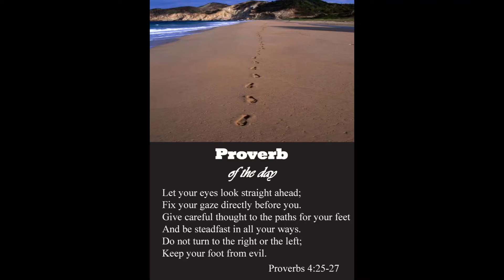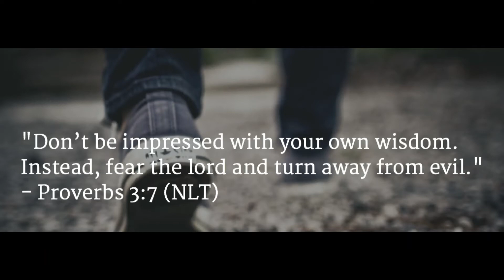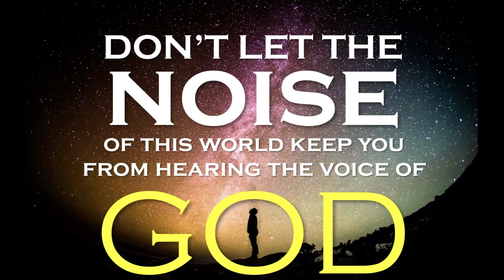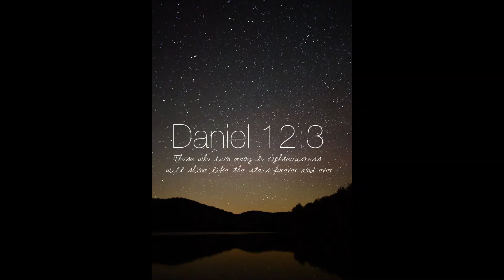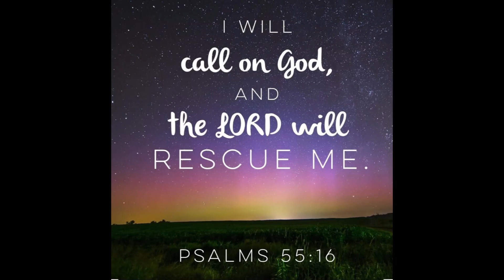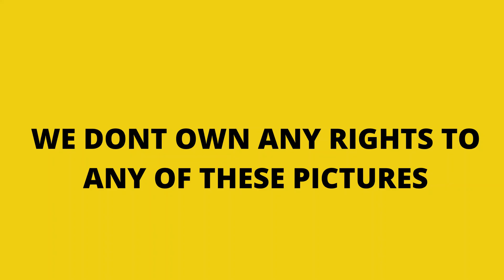DISTRACTIONS by Josephine Abalaka HOLY GHOST SCHOOL USA